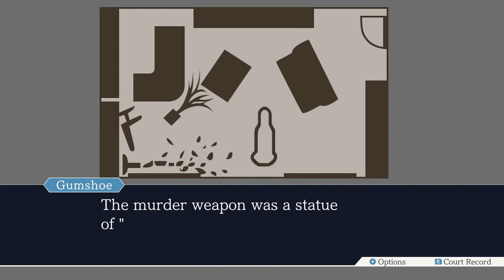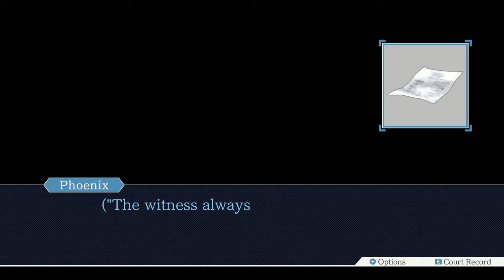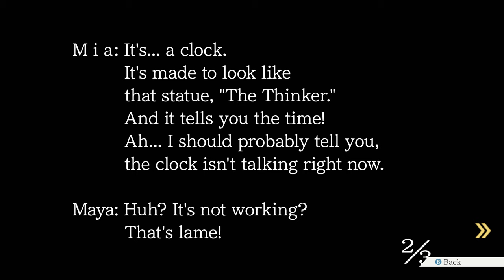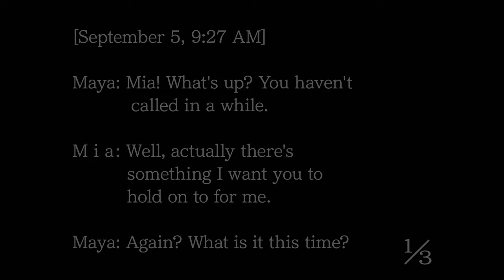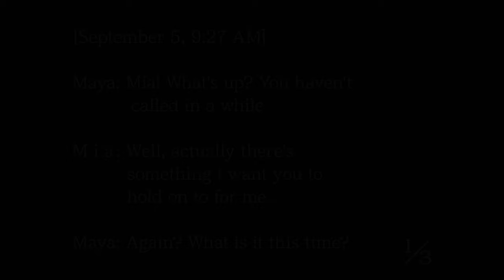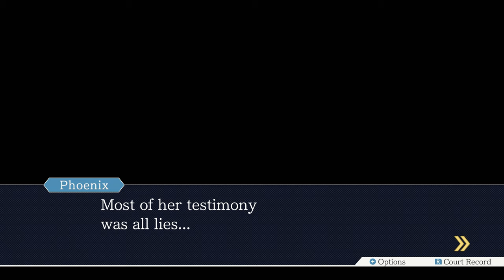Ace Attorney Trilogy - 3 - Winking is Silent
i take on the first trial segment of turnabout sisters! fun times!